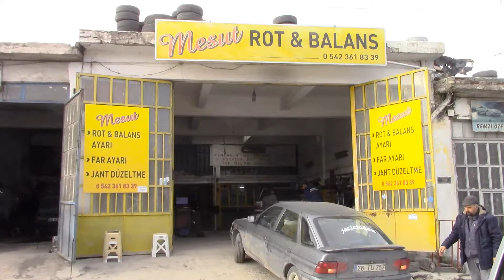Eskişehir Rot Balans - Eskişehir Mesut Rot Balans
Eskişehir Mesut Rot Balans, rot balans, lastik değişimi, far ayarı, jant düzeltme ve lastik tamiri konusunda hizmet vermektedir. 15 yıllık tecrübesiyle hizmet vermektedir.